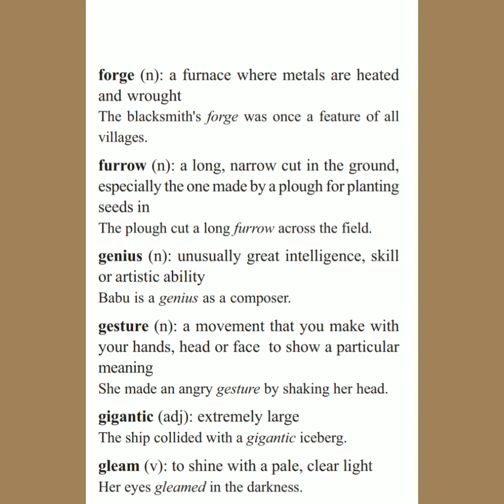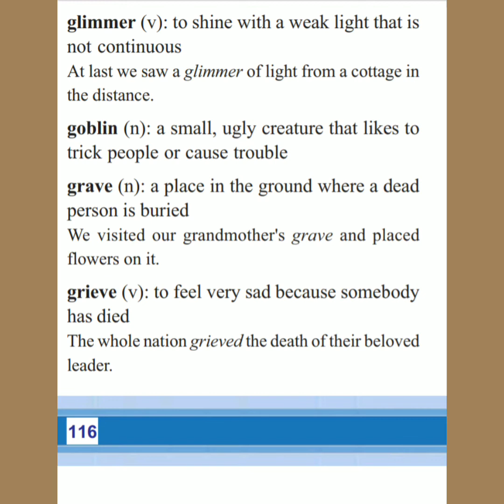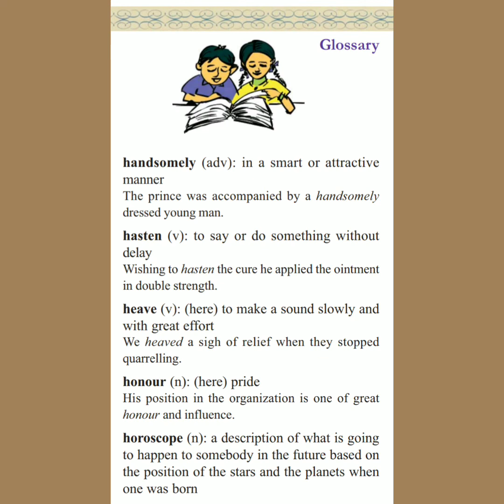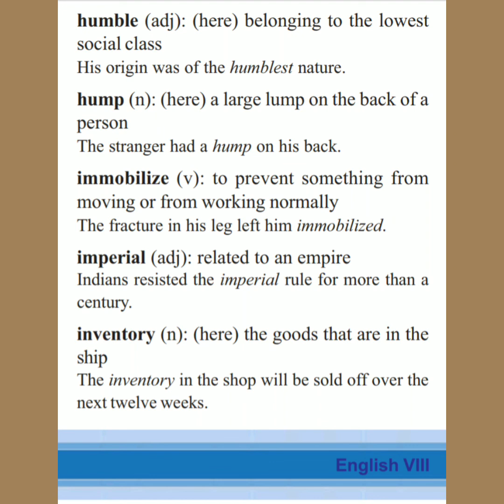English Vocabulary - SCERT STD 8 - part 3